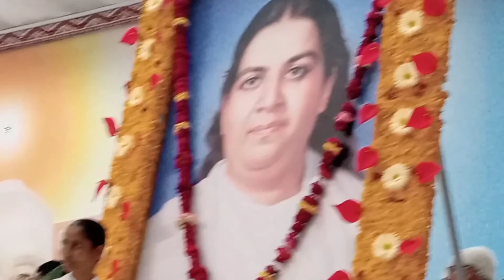मातेश्वरी जगदंबा जी का स्मृति दिवस ।।